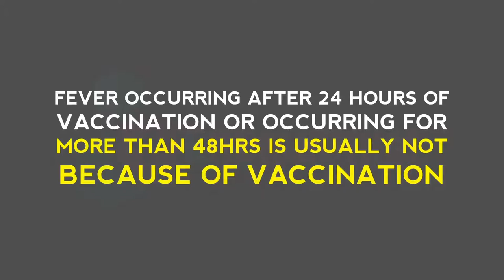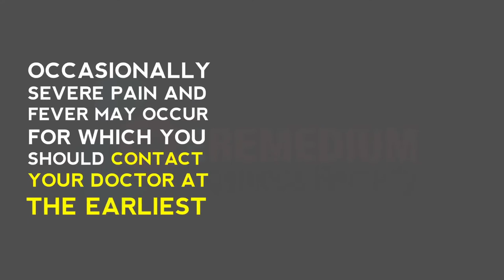Childhood Vaccines: What They Are and Why Your Child Needs Them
A vaccine is a preventive treatment for certain medical diseases. These are diseases that are caused by infections and spread from person-to-person. Vaccines contain a weakened version of the infection or versions that resemble it. Most vaccines are given in childhood. They help your body build up a protection against the disease if or when you are exposed to it.
Getting your child vaccinated on time will help protect him or her against preventable diseases. Ask your doctor if your child is up to date with all recommended vaccines
Watch this video to know all about Childhood Vaccines..
MEDICAL ANIMATION TRANSCRIPT:

Vaccination instructions
Try and your child vaccinated on time. (As it has been mentioned on your child’s vaccination card ).
Mild fever, pain and redness at the site of injection is very common and requires no or minimal treatment.
Any fever which is due to vaccination will usually occur within 24 hours of vaccination.
Fever occuring after 24 hours of vaccination or occurring for more than 48 hours is usually not because of vaccination.
Paracetamol syrup can be given in (under guidance of doctor ) tp cure the fever and pain accompanying these minor symptoms.
Ice packs can be applied locally for swelling and pain at the injection site.
BCG vaccine which is given at birth over the left shoulder causes a swelling.
To appear after one month which is a normal response to the vaccine itself.
DPT vaccine usually causes fever and localised pain and redness which lasts for 24-48 hours.
Which is usually resolved by cold packs and paracetamol.
Occasionally severe pain and fever may occur for which you should contact your doctor at the earliest.

*TimeStamps*
0:00 Introduction of vaccination instructions